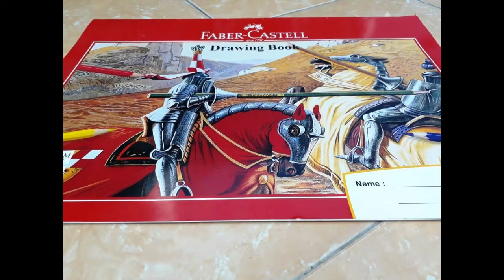Tutorial MENGGAMBAR dengan pensil 8B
Tekhnik menggambar free hand menggunakan pensil arang 8b staedtler black dengan kertas bc atau manila tebal, gambar masih banyak kekurangan,  apalah daya tak ada manusia yang sempurna, semoga kedepannya bisa lebih baik, jika video ini bermanfaat para kolega bisa support melalui like, coment dan subscribe…. Maturnuwun